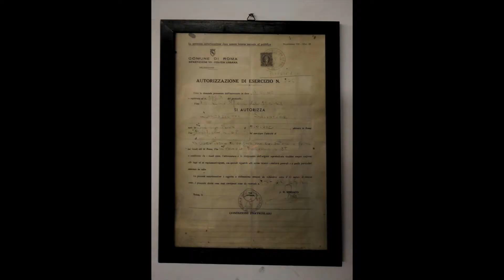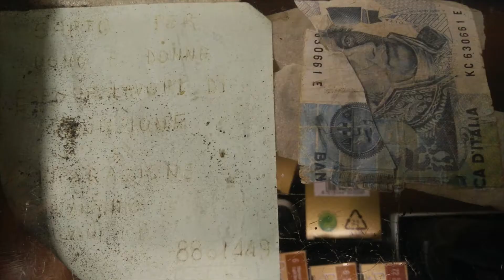ESTRATTI AUDIO DALL'INTERVISTA A SALVATORE || Concupio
Estratti audio dell'intervista a Salvatore, fatta da Davide Cristaldi, per Concupio